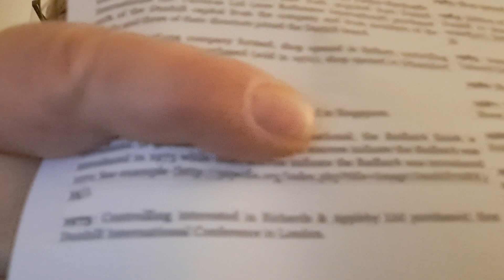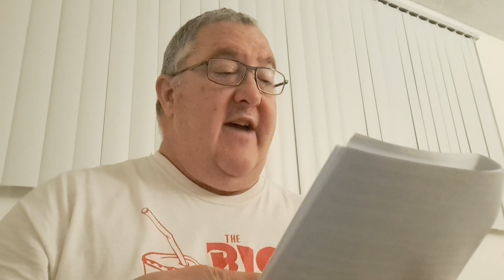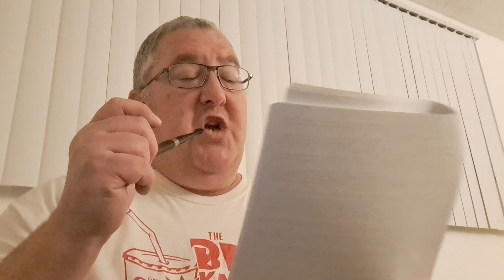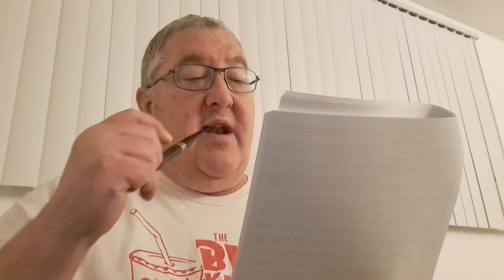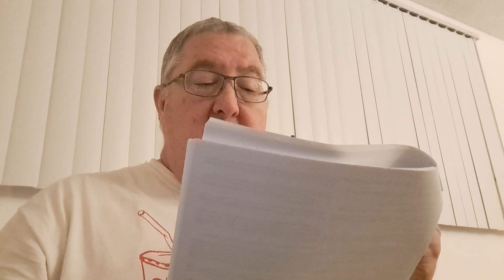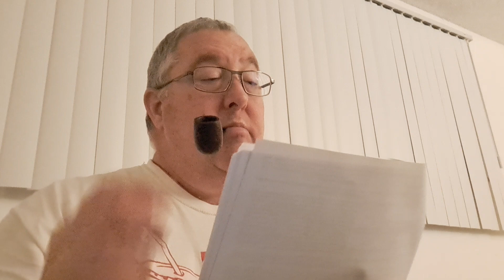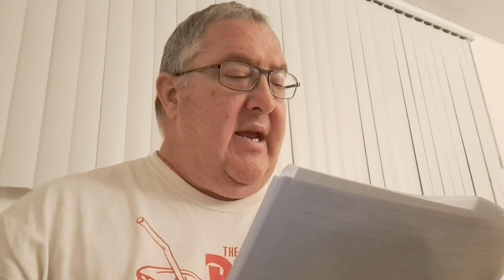PUFFING A OLD DUNHILL PIPE, AND DISCUSSING ALFRED DUNHILL LTD (1956-2019),DUNHILL STORES WERE OPENED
OPENING MUSIC WAS LET THE GOOD TIMES ROLL, BY LOUIS JORDAN. I DISCUSS THE CAST OF THE BLUES BROTHERS (1980). AND THE FACT JOHN GOODMAN, WAS UNCREDITED IN THE MOVIE. AND ACTOR PAUL REUBEN / PEE WEE HERMAN. PLAYED THE WAITER IN THE BLUES BROTHERS TOO. A LOT ABOUT DUNHILL PIPES IS DISCUSSED. AND THAT IN 1961, A STORE OPENED IN SAN FRANCISCO. AND IN THE 1990"S. STORES WERE OPENED IN BOSTON, SEATTLE, GENEVA, MADRID, SAN DIEGO, AND TAIWAN. #1956 #2019 ALFRED DUNHILL PARKER-HARDCASTLE